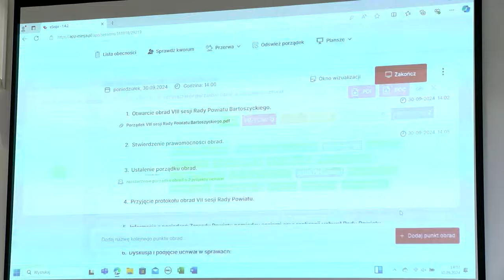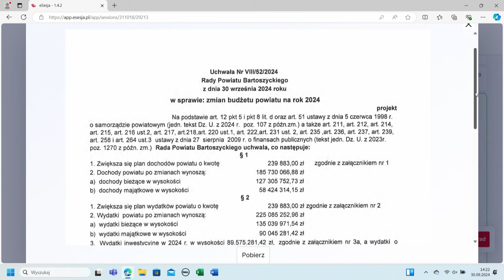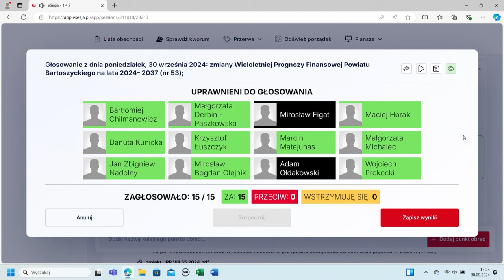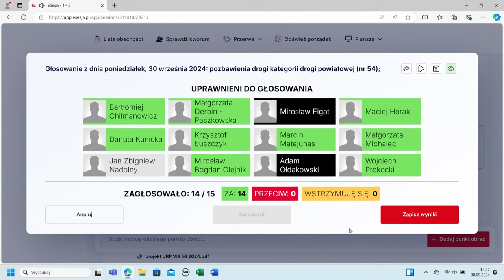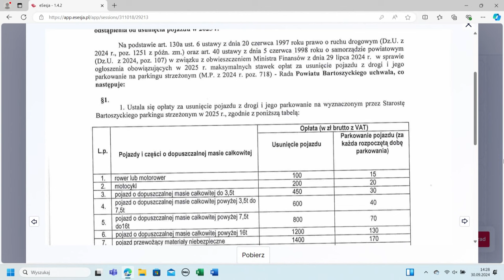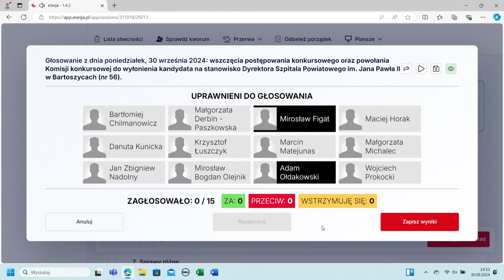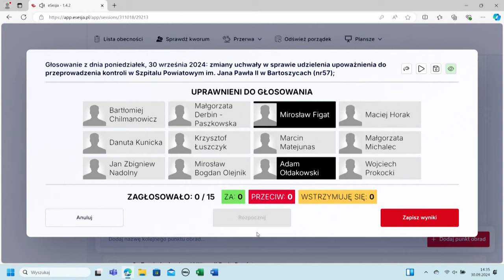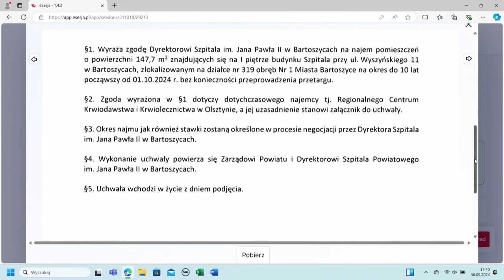VIII sesja Rady Powiatu Bartoszyckiego z dn. 30.09.2024 r.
VIII sesja Rady Powiatu Bartoszyckiego